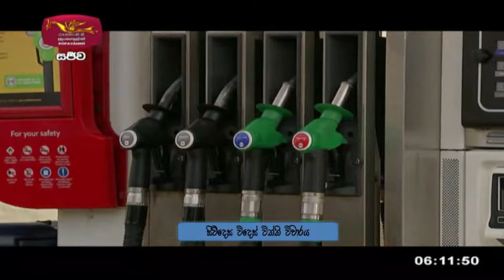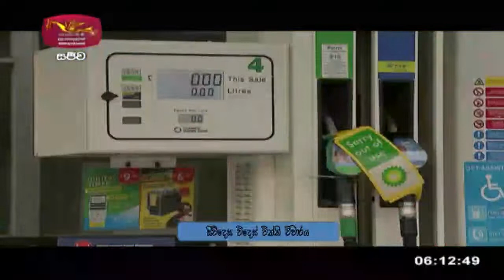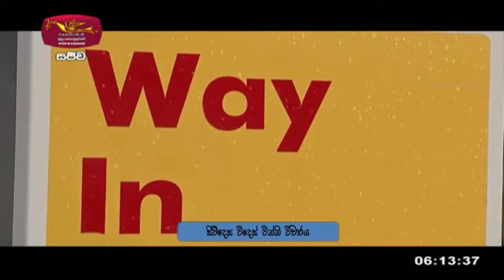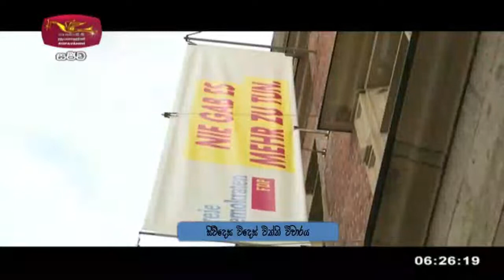සිව්දෙස විදෙස් විත්ති විචාරය 2021-09-29